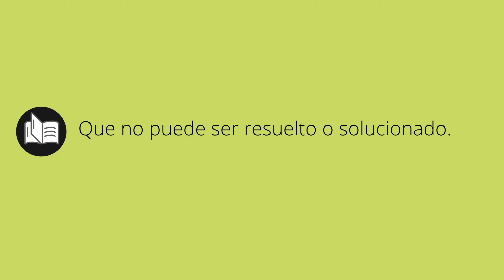Que significa IRRESOLUBLE • irresoluble SIGNIFICADO • irresoluble DEFINICIÓN • Que es IRRESOLUBLE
Que significa irresoluble en español. Cual es el significado y definicion de irresoluble. que es irresoluble. irresoluble definiicon en español. Todos los significados y definiciones del diccionario español.

Diccionario de la RAE (Kindle):
Diccionario de la RAE (Tapa dura):
Diccionario de primaria VOX:
Diccionario Esencial de la Lengua Española:
Diccionario Cambridge Español - Inglés: